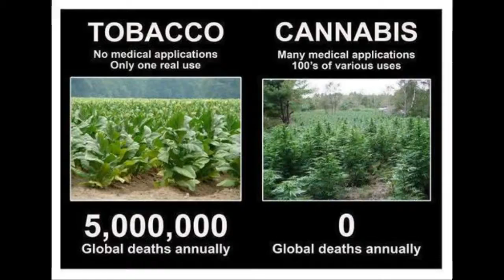Marijuana from the air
fields of marijuana plants